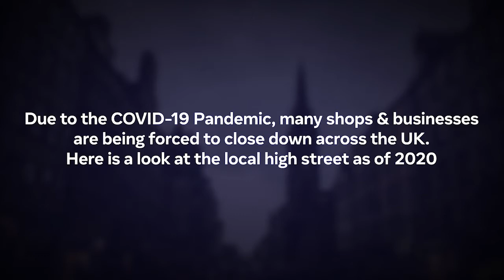Remembering The British High Street - KINGSTON UPON THAMES Greater London ( Surrey ) England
Remembering The British High Street
Due To The COVID - 19 Pandemic , Many Shops And Businesses Are Being Forced To Close Down Around The UK...Here Is A Look At The High Street In Kingston Upon Thames In 2020...